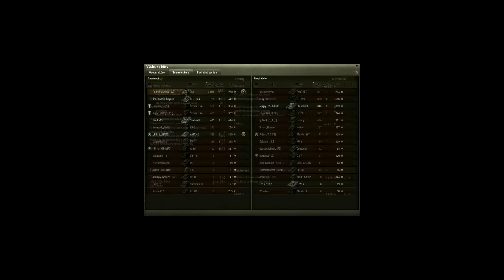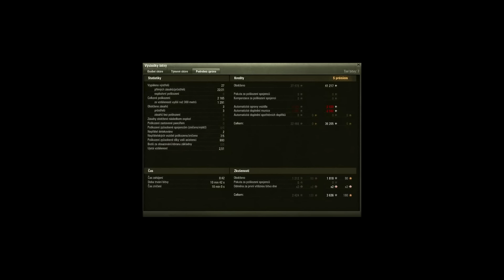OP tanky #3 T67 (WoT - Seriál)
Vítejte u seriálu, který se věnuje specifickým strojům ve hře World of Tanks. Konkrétně těm, které má řada hráčů tendenci označovat anglickou zkratkou OP.

Ve třetím díle seriálu se proto zastavíme u amerického stíhače tanků na 5. tieru s názvem T67.

Máte nějaké zajímavé replaye, povedené bitvy a chcete je vidět na mém kanálu s komentářem? Pošlete mi je na email, podívám se na ně a třeba je na svůj kanál umístím.